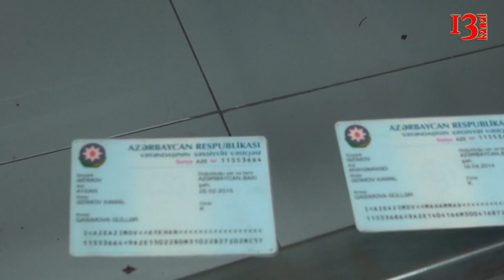"Əli Həsənovun müavini Musa müəllim bizə "iqruşka" kimi baxır, ələ salır, belə şey olar?"-şikayətçi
"Prezident aparatında bir balaca boy kişi oturub orda - Əli müəllim deyirlər, hamısı ələ salır. Bu uşaqların atası Qarabağ qazisidir, 55 manat pensiya alır, utandığından baş götürüb getdi. Hara getdi heç bilmirik. Sosial yardımı elə altında cip olanlar, villası olanlar alır, bizi kimi imkansızkara verilmir" - şikayətçi